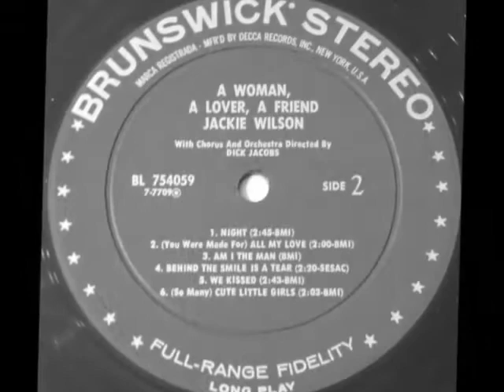Jackie Wilson -- Am I The Man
copyrights owned by -  INgrooves On behalf of: Cherished Records